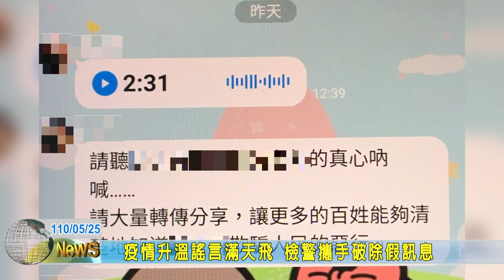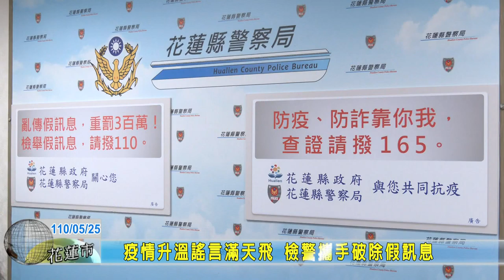20210525 02 疫情升溫謠言滿天飛 檢警攜手破除假訊息